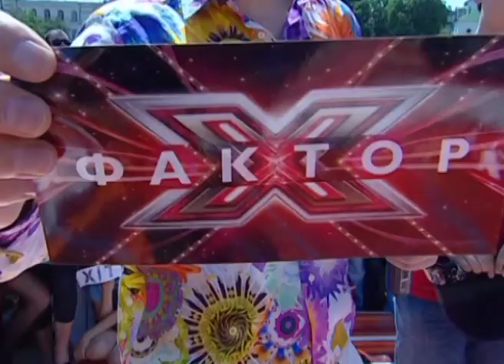Оглашение победителя - Караоке на майдані - Выпуск 599 - 06.06.2010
Обладатель наибольшей суммы становится победителем и провозглашается «Лучшим певцом Майдана Незалежности». Проигравший получает утешительный приз